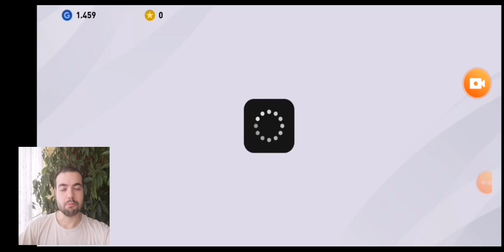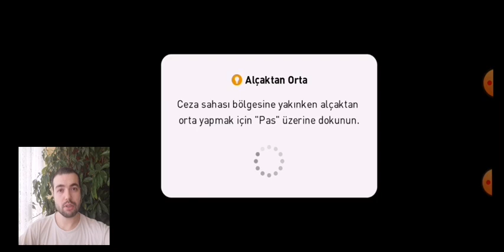Yedek hesapla derece yukseltme maçında işler kolay olmadi Pes 2020 Mobile Matchday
Yedek hesabımın derecesini yukseltiyorum arkadaslar. Bekledigimden guclu bir  rakip çıktı.